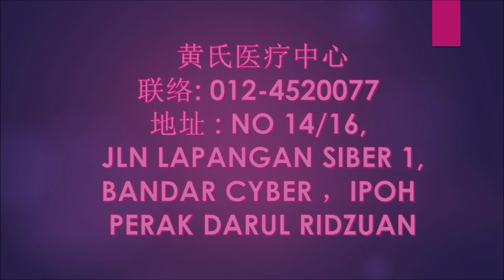日间服务的好处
黄氏医疗中心提供日托服务。日托服务的患者有很多好处。欲了解更多信息，请致电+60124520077 / 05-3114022与我们联系。我们关心你的健康。谢谢。